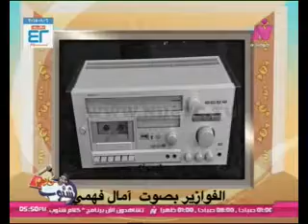كلام شئوب - حلقة يوم 25-06-2015